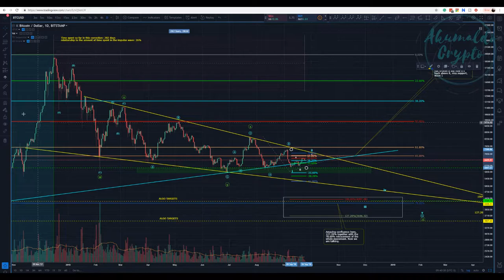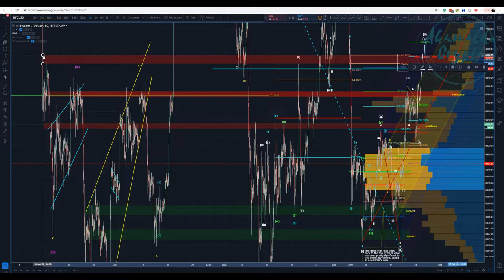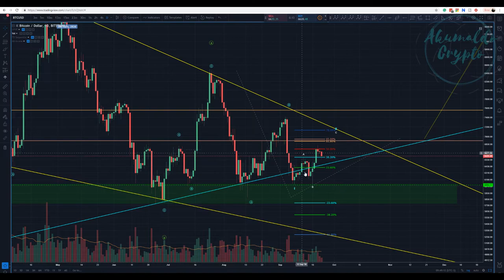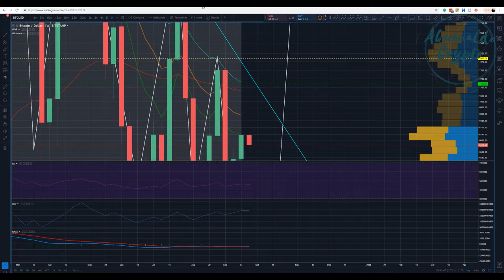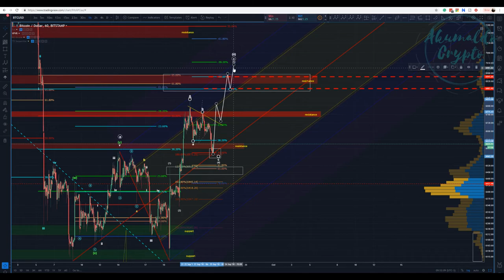Bitcoin technical analysis - Crucial bullish moment or BEARS[September 24, 2018]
We had a nice price action during this weekend, didn't we? It seems to be enough retracement in order to try one more time to break ~6800, perhaps it fails again, who knows? We have a clear ABC for what I propose to be wave 4, but perhaps, we just start going down...the market doesn't really care
and as always, enjoy your trades!! Cheers
What is Seedit?
How to use Seedit on Twitter.
👉My story with CRYPTO, a bit about me:
twitch tv:
My referrals to the following exchanges:
Binance: